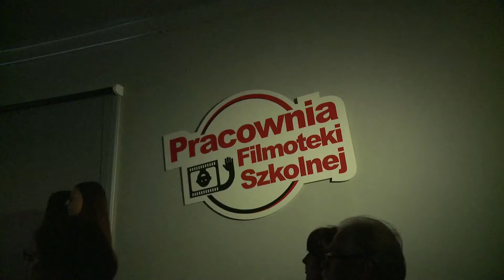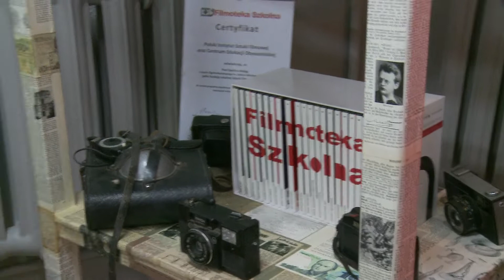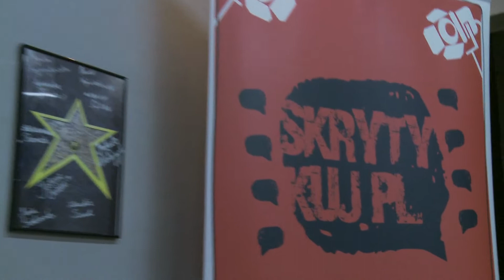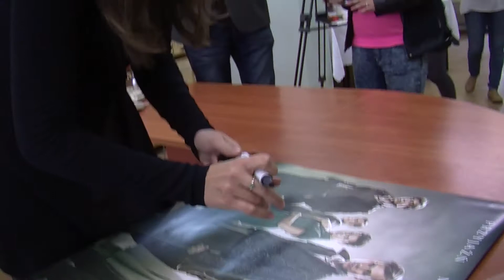Góra - Otwarcie Pracowni Filmoteki Szkolnej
W 2014 roku otwarte zostały Pracownie Filmoteki Szkolnej, programu edukacyjnego Polskiego Instytutu Sztuki Filmowej. O przedsięwzięciu opowiadają m.in.: Piotr Wołowicz - Starosta Górowski, Małgorzata Patrzykąt - dyrektor LO im. A. Mickiewicza w Górze, Ewelina Waląg - nauczycielka, liderka Filmoteki Szkolnej, Anna Bielak i Kaja Klimek - krytyczki filmowe. Możliwości Pracowni prezentuje Agata Sotomska - koordynatorka projektów edukacyjnych w PISF. Specjalnym gościem Studia Filmoteki Szkolnej jest aktorka Sandra Staniszewska.